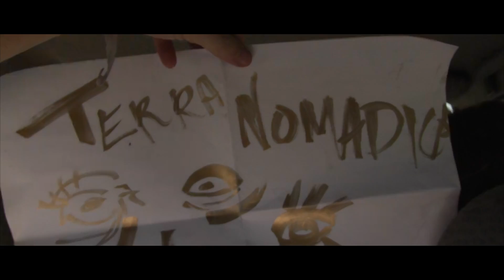No-Mads Land - Festival Film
Film by Jared Morgan
Song 'Nomads Land' by David Mears
Festival Organised by Alexandra Mileva